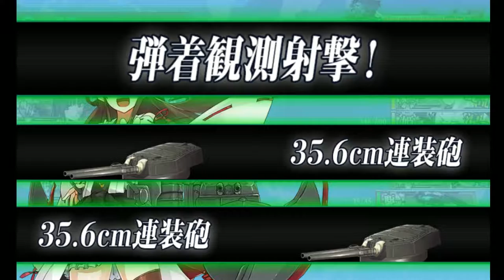Kantai Collection Summer Event 2016 [E-3 Normal] First Clear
yes, i needed to drop to normal, the pre-boss node had me iron walled mostly due to lack of equipment. curse not having FCF!!! also glad i had some expo slots and damecon for this just in case.